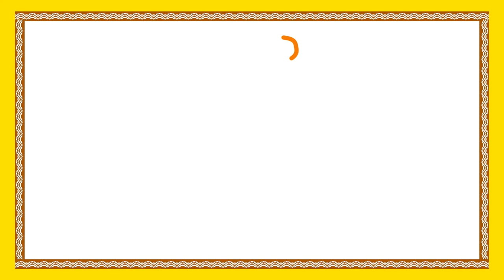Bhavi Deggari Bootham Story | Telugu Moral Stories | Telugu Stories For Kids | Bommarillu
Telugu Moral Stories for kids featuresBhavi Deggari Bootham Story forms the best Telugu Animated Cartoon Stories available only on Bommarillu. We bring the best in animation stories for kids.